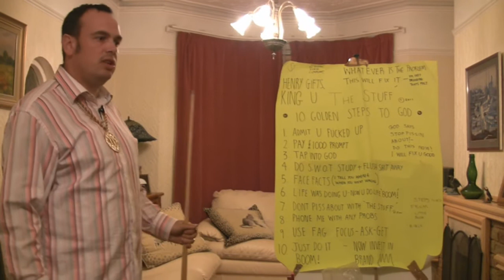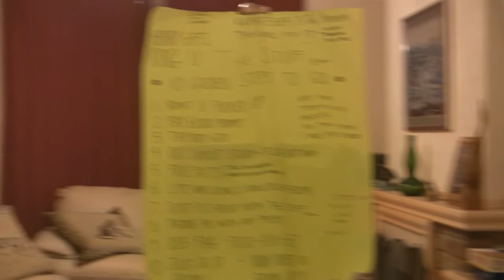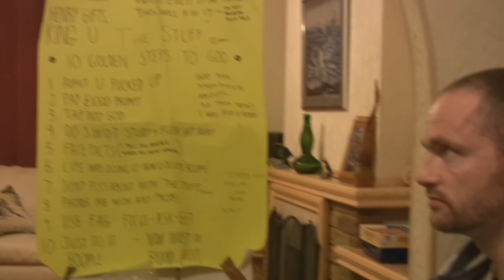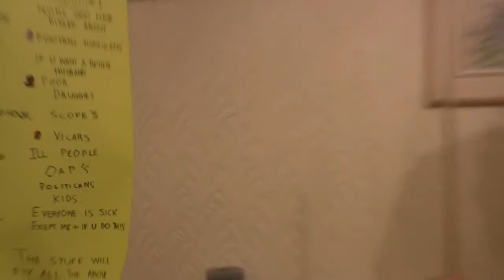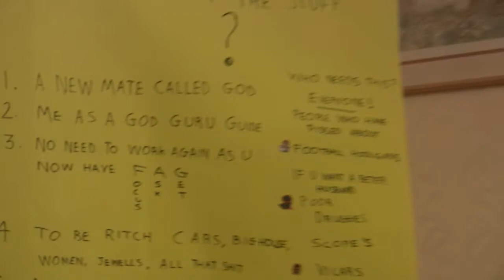Meet Henry King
Its The Second Coming! God has selecting Henry to be his right hand man  on Planet Earth! Mr King will be selling Gods Books, Crosses and Shit.
Written & Character Developed by Joe Seville. Henry King performed by Joe Seville: Andy Davis Plays Sales Victim.
Character created by Joe Seville & Paul Wogan
Cameras & Sound Mark Jepson Filmed in HD
Dedicated to Paul Wogan.